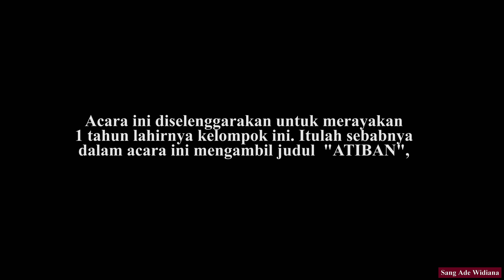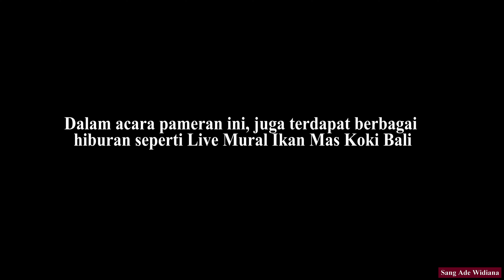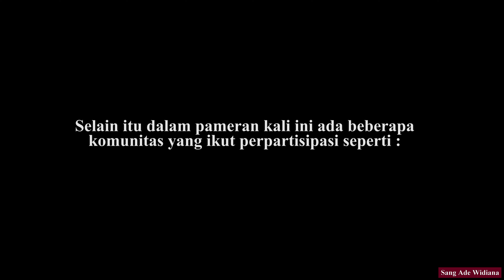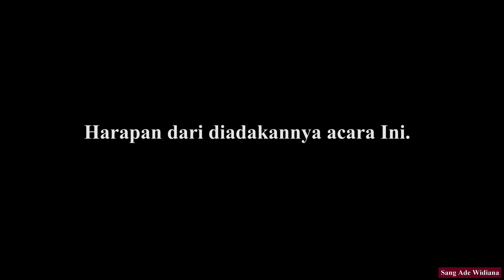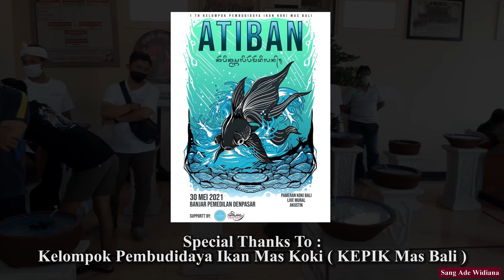Selamat Ulang Tahun Untuk Kelompok Pembudidaya Ikan Koki ( KEPIK Mas Bali )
Selamat Ulang Tahun Untuk Kelompok Pembudidaya Ikan Koki, Selamat Ulang Tahun, KEPIK Mas Bali, Kelompok Pembudidaya Ikan Koki.

Bagi kalian yang tidak tahu, kelompok pembudidaya ini berlokasi di Banjar Pemedilan Denpasar.